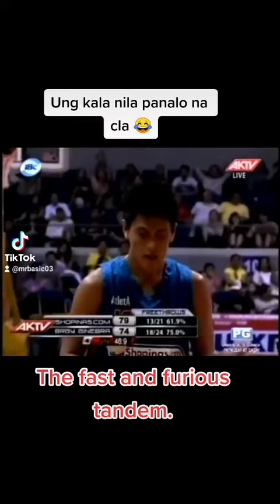NEVER SAY DIE BRGY. GINEBRA. 🏀🦾⛹️